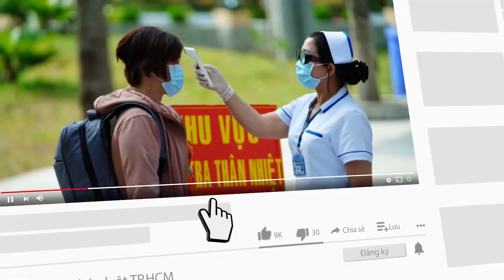Làm dự án nhà ở xã hội được miễn tiền sử dụng đất, thuê đất - PLO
Nghị định 49/2021 sửa đổi, bổ sung một số điều về phát triển và quản lý nhà ở xã hội tại Nghị định 100/2015. Trong đó có nhiều nội dung mới theo hướng khuyến khích các chủ đầu tư bất động sản đầu tư phát triển dự án nhà ở xã hội.